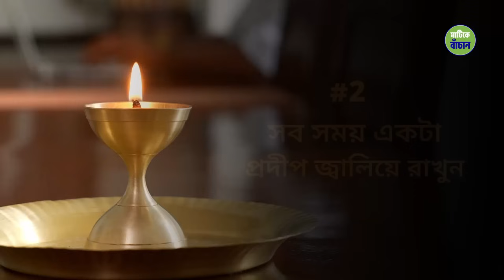৩ টি উপায়ে বাড়ি থেকে অশুভ-শক্তি দূর করুন | 3 Ways To Remove Negative Energies From Your Home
সদগুরুর দেওয়া এই সহজ ৩ টি উপায়ের মাধ্যমে নিজের বাড়ি থেকে নেগেটিভ এনার্জি (Negative Energy) বা অশুভ শক্তির কুপ্রভাব দূর করুন ও বাড়িকে শুদ্ধ করে নিজের বাড়িকে আরও বেশি প্রাণবন্ত করে তুলুন।